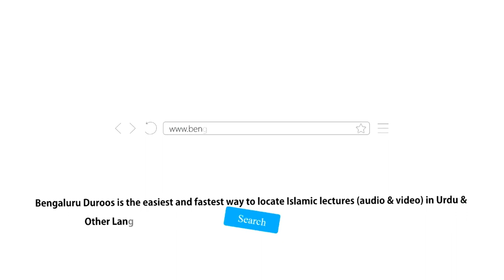Aadaab-e Zindagi (Ep 3) | Sone Aur Jaagne Ke Aadaab (Part 1) by Shaykh Abdul Haseeb Madani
Topic (Day 3): Sone Aur Jaagne Ke Aadaab (Part 1)

٠٠٠٠٠٠٠٠٠٠٠٠٠٠٠٠٠٠٠٠٠٠٠٠٠٠٠٠٠٠٠٠٠٠٠٠٠٠٠٠